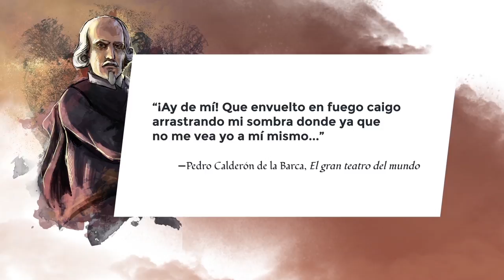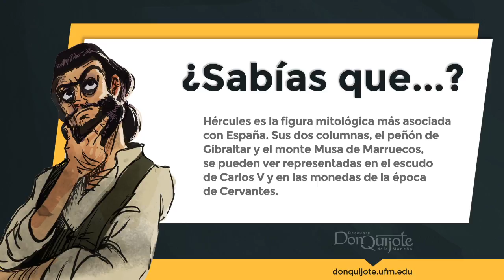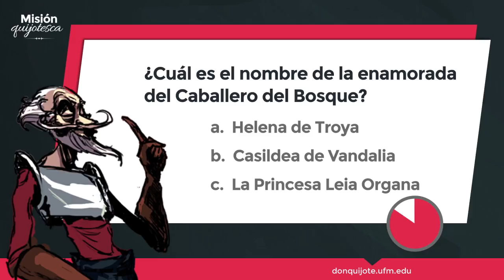Lección 32 - Las hazañas del Caballero del Bosque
Créditos:
Una producción de New Media | UFM 2015